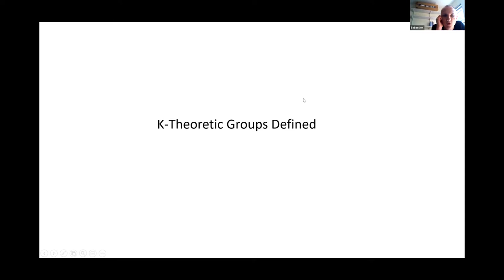MetaMAT’s 38th webinar S2 - 26.07.2022 - Round Table - Emil V. Prodan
Seminar 38th S2, Tuesday 26th July 2022, 14:00 (London Time)

Title:  Applications of K-Theory in Materials Science

Speaker: Emil V Prodan (Physics Department, Yeshiva University, New York, USA)

Abstract: Heisenberg formulation of quantum mechanics puts a focus on the physical observables which are organized as operator algebras. This approach and point of view has recently penetrated into metamaterials science. The goal of this talk is to explain this statement and to demonstrate the power of the theoretical tools that comes from the field of operator algebras, such as K-theory. As we shall see, the dynamical matrices of various classes of metamaterials generate specific topological algebras that can be computed explicitly. This will be exemplified using the class of periodic metamaterials, then that of quasi-periodic metamaterials and, lastly, that of metamaterials symmetric to a full space group. The talk will then introduce the notions of complete topological invariants and of stable homotopy. The equivalence class of a band projection with respect to the stable homotopy defines the complete topological invariant that can be associated with that projection and these equivalence classes lead to the K-group of the algebra of dynamical matrices. The last part of the talk exemplifies the K-groups for classes of metamaterials mentioned above. As we shall see, once the K-groups and their generators are known, one can produce a complete list of topological models which supply all topological phases supported by a particular class of metamaterials. Additional ways of using the K-groups will be presented.